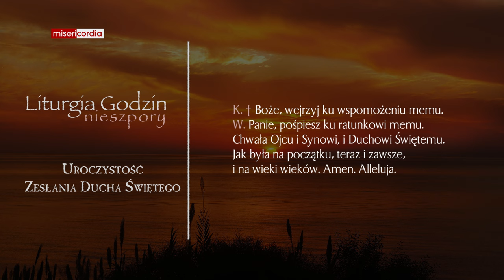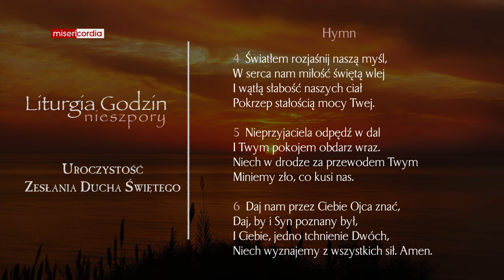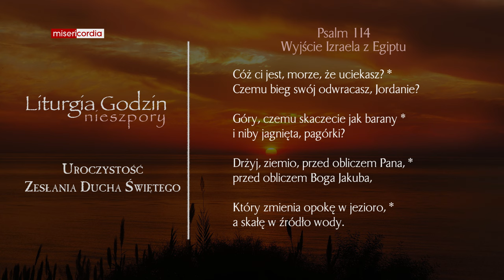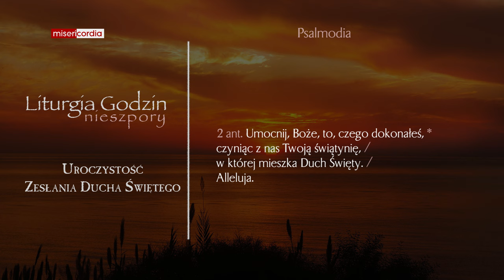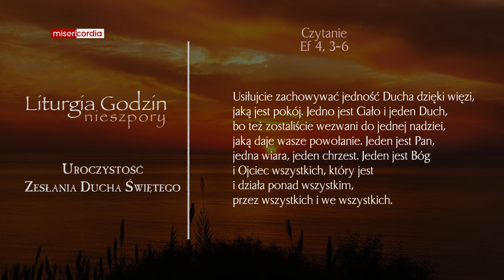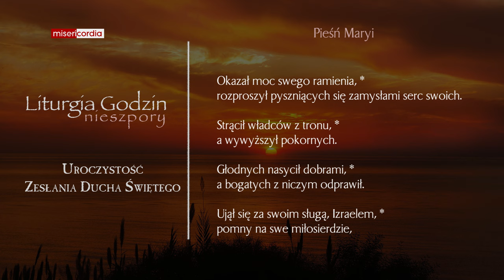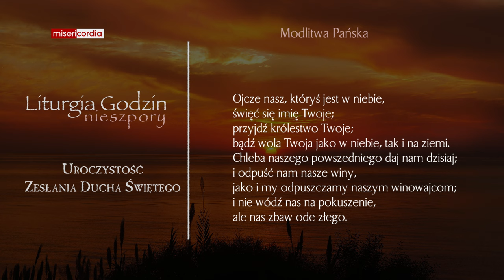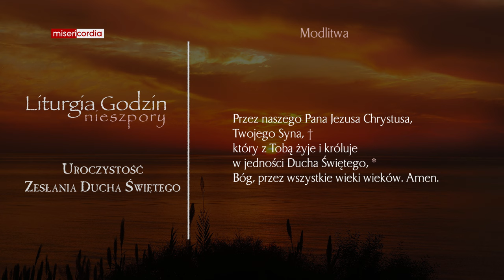Liturgia Godzin | II Nieszpory | Uroczystość Zesłania Ducha Świętego